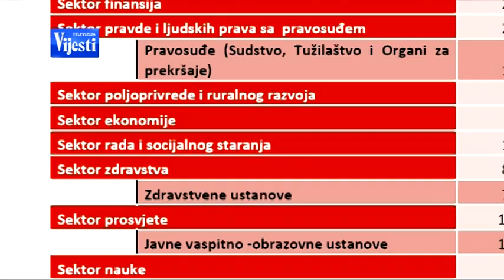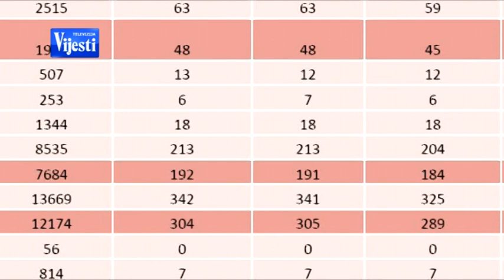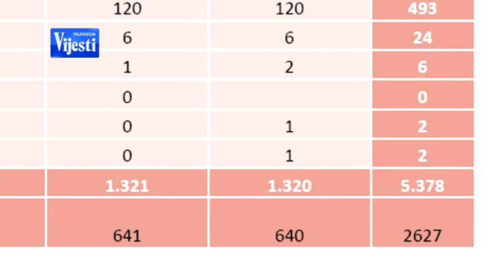REFORME JAVNOG SEKTORA 281113 - TV VIJESTI